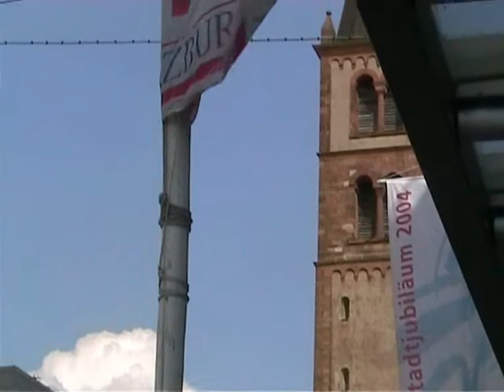Würzburg, Stadtmitte, il centro - vintage 2004 68